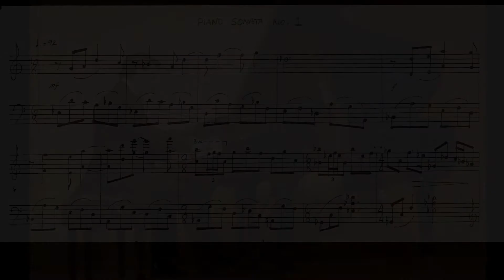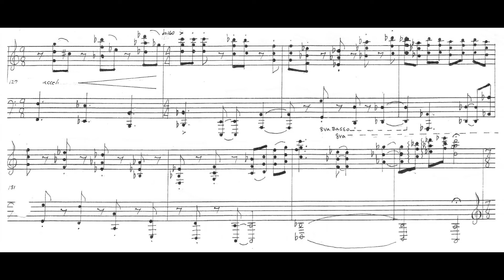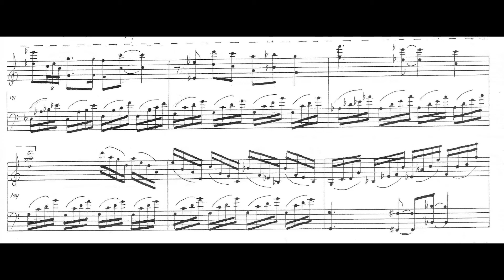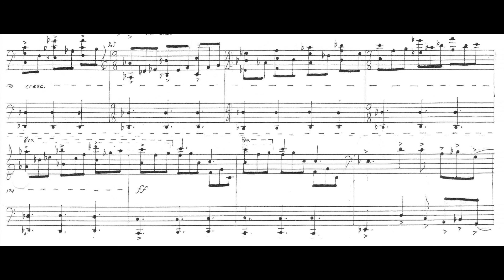Sonata No 1 - Duane DeHart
This is a Single-Movement Sonata which was written in 1984.  This was recorded at my Senior Recital on May 14, 1984 at Radford University, Radford, VA.